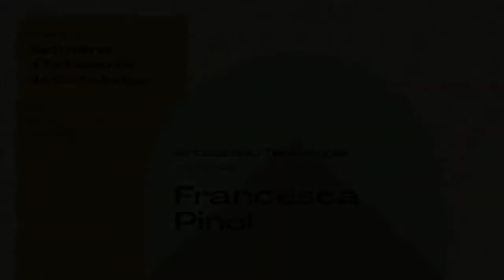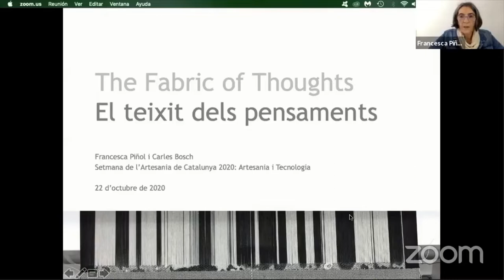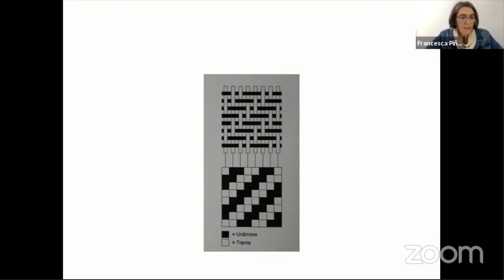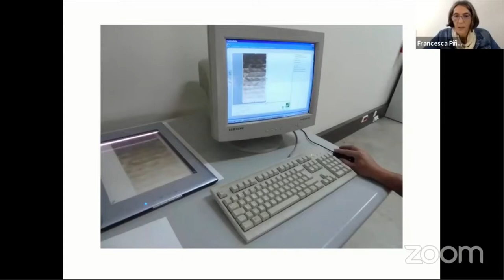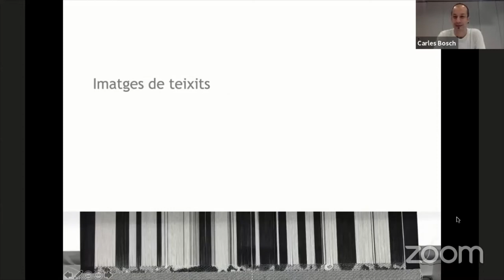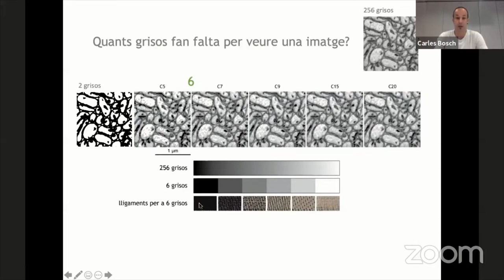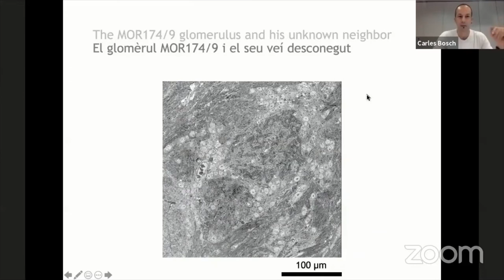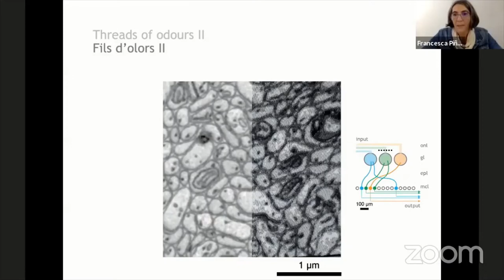Artesania i Tecnologia - Setmana d'Artesania de Catalunya 2020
Entrevista a Francesca Piñol - Tapissos amb telers digitals, materials innovadors i art i neurociència. Diàleg entre Francesca Piñol i Carles Bosch: La Mestra Artesana i el Neurocientífic dialogaran sobre la relació de l’artesania, la ciència i la tecnologia, arran de la seva col·laboració.